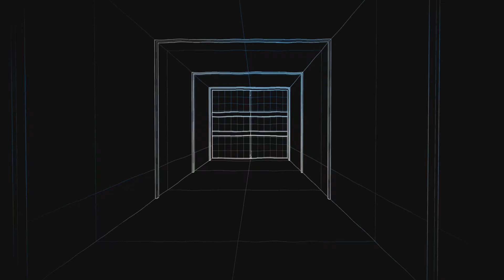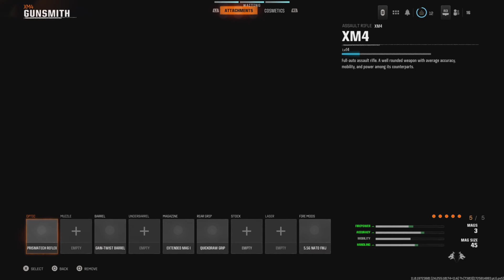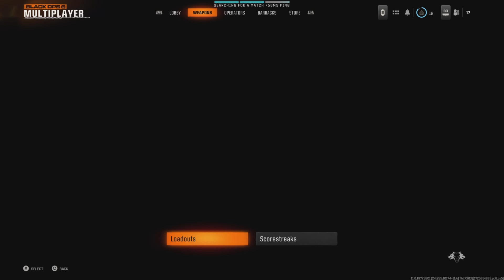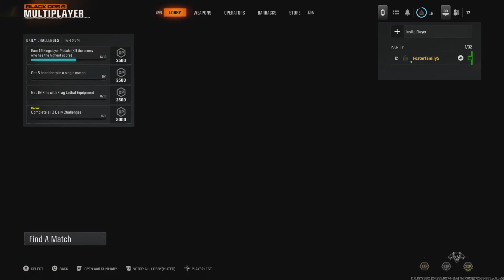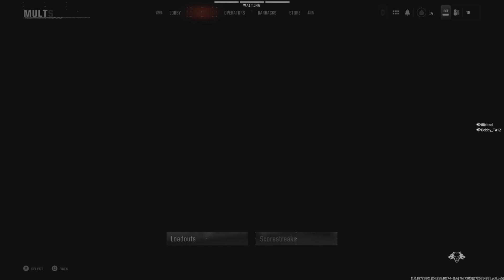Call of duty black ops 6 Beata#7